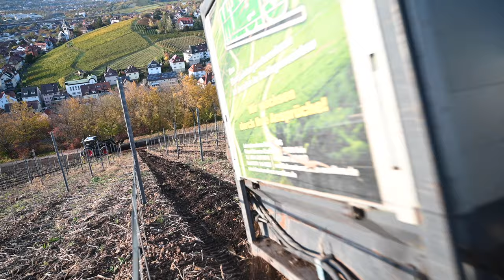Geier 85 TLY - Weinbau Kompostausbringung in der Steillage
ecoSTUTTGART Unternehmensgruppe - Lieferung und Ausbringung von "Bioland" zerrtifiziertem Kompost in Steillagen. Mit der Geier 85 TLY RMS Raupe können Komposte in Steillagen bis zu 75% Steigung ausgebracht werden. Der Bioland zertifizierte Kompost erhöht den Humusgehalt des Bodens und wirkt sich positiv auf die Entwicklung der Reben aus.

ecoSTUTTGART - Ihr starker Partner für maschinelle Dienstleistungen in der Land- und Forstwirtschaft sowie Sonderkulturen.

Unsere Dienstleistungen in der Übersicht